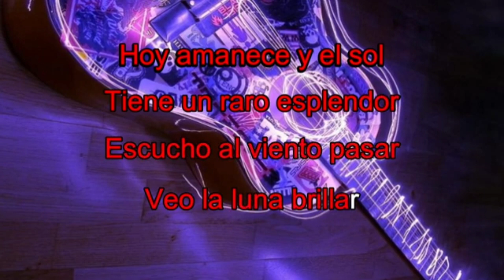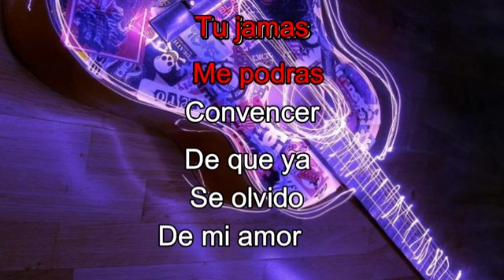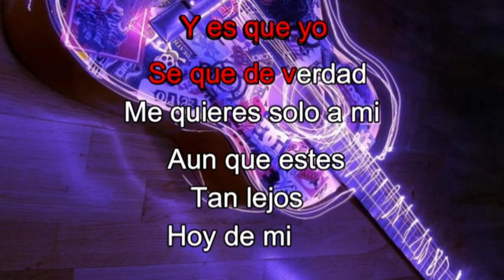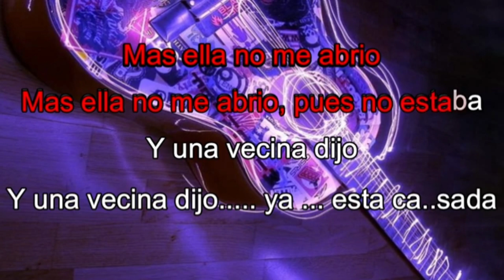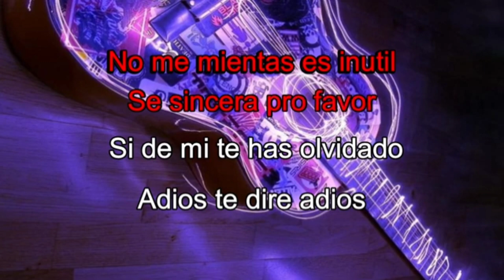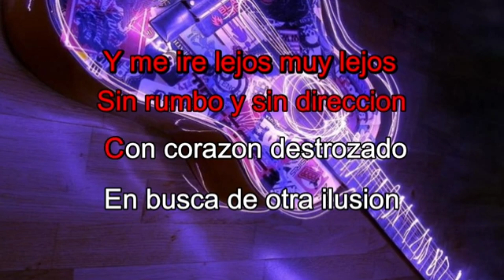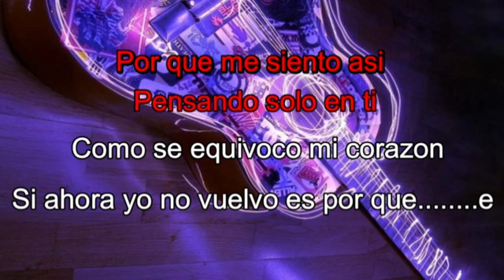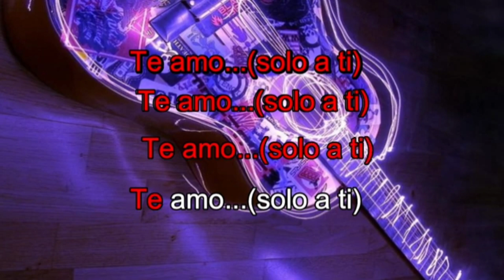karaoke 2 topaaz mix